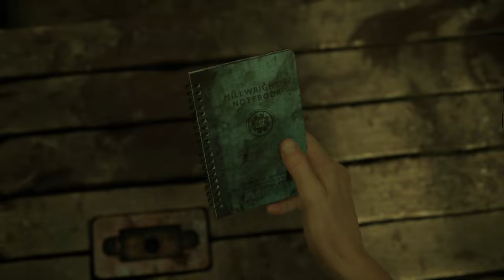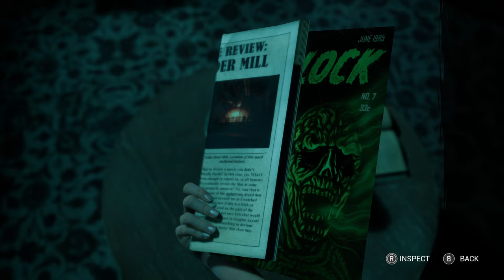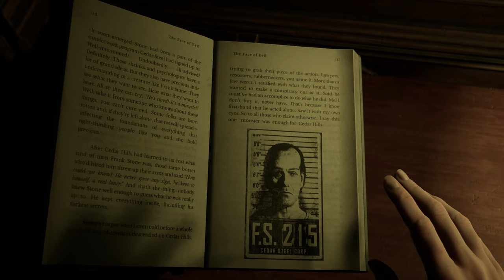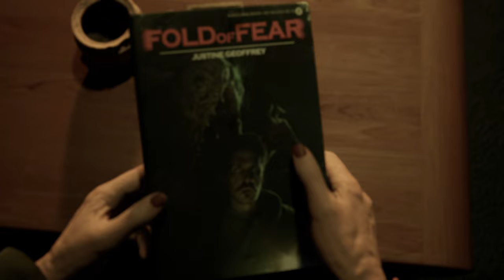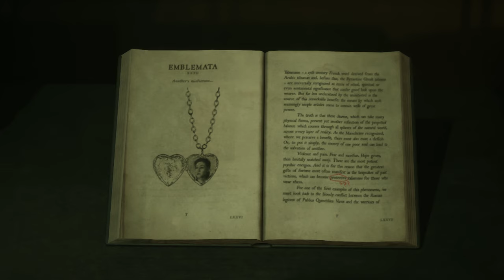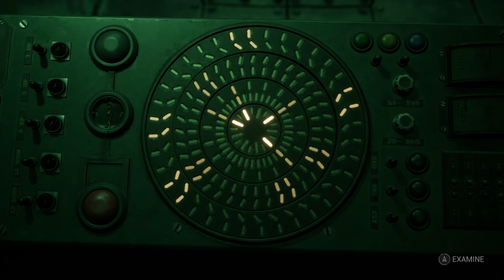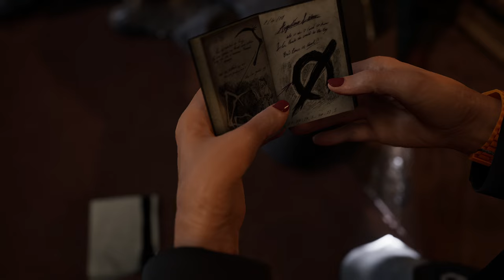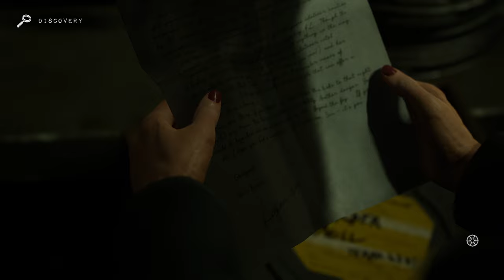we messed up bad... | The Casting of Frank Stone - 3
These consequences are ANNOYING ( The Casting of Frank Stone )

🕒 Timestamps:
00:00:00 Coming up...
00:00:15 Intro...
00:00:47 Chapter 5...
00:42:05 Chapter 6...
01:01:09 Chapter 7...
01:17:34 Chapter 8...
01:31:19 Chapter X...
01:32:48 Chapter 8 cont...